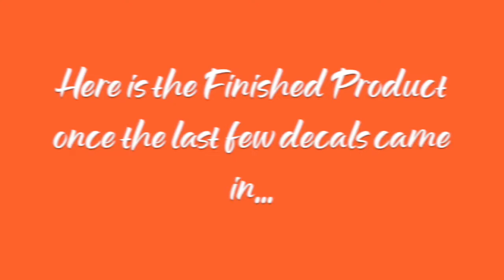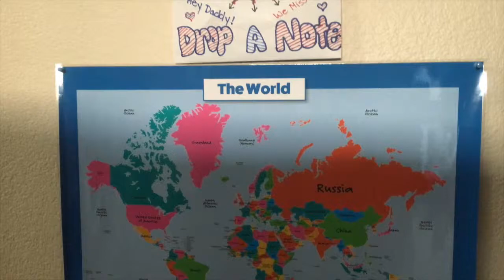A Deployment Wall | Mommy Vlogger | Military Family Vlogs | Deployed Spouse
The boys and I decided to make a deployment wall so they feel more involved with their dads deployment.

Map, clock, and picture frame: Amazon.com

Air Force decal: Etsy (Jack and Lu Just for you)

Daddy’s Deployment decals: Etsy (A Little Northern Charm)